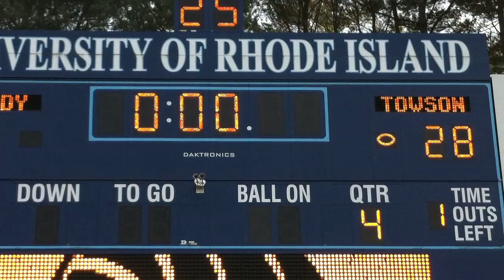2012 Towson Football Gridiron Gala Big Finish Feature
This is the Big Finish Video that played near the end of the 2012 Gridiron Gala event that honored the 2011 CAA Champion Football Team.